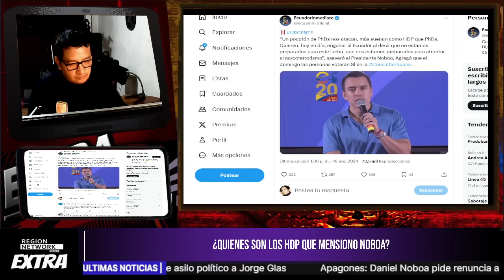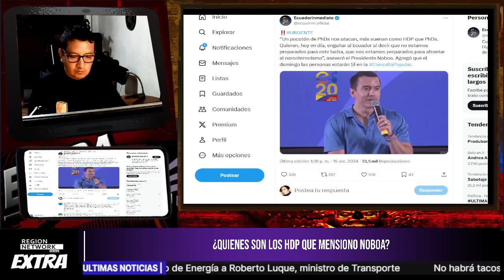¡MIRA QUIENES PODRÍAN SER LOS "HDP" AL QUE SE REFIRIÓ NOBOA!!